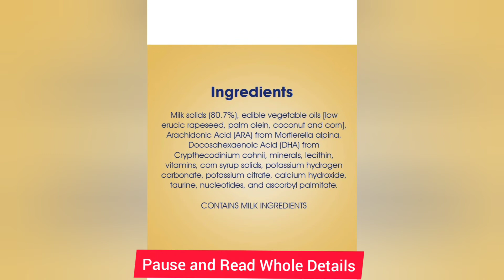Enfamil A+ First Stage Formula Milk । 0-6 month formula milk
Enfamil A+ First Stage Formula Milk । 0-6 month formula milk ‎@Baby vlogging